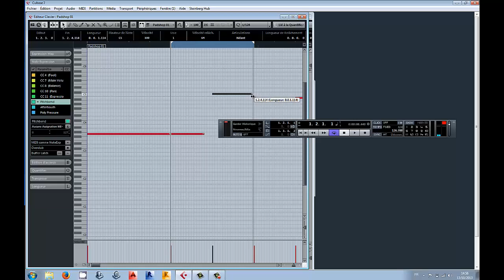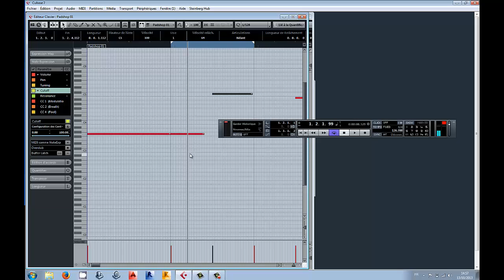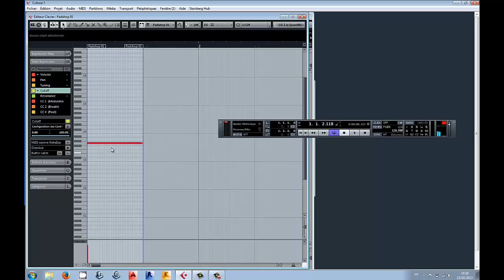TUTO FR Cubase 7- Note expression MAO